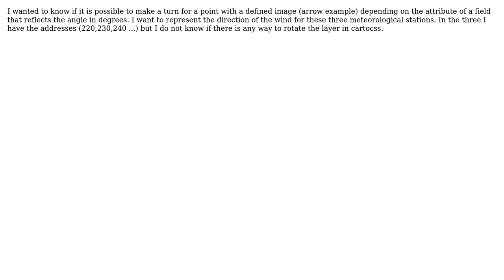GIS: How to rotate a marker based on a value?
With thanks & praise to God, and with thanks to the many people who have made this project possible! | Content (except music & images) licensed under CC BY-SA | Music | Images & others | With thanks to user Ruben Cejudo user ramiroaznar and the Stack Exchange Network Trademarks are property of their respective owners. You are responsible for your own actions.